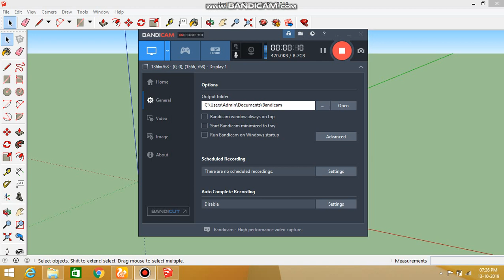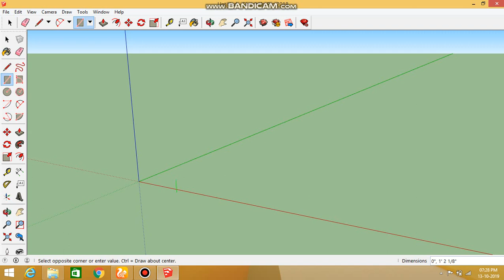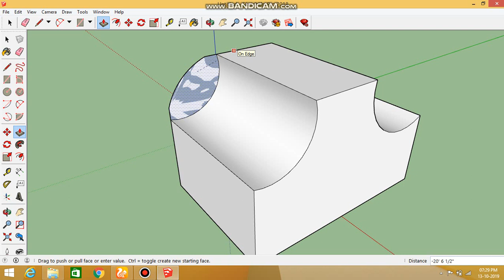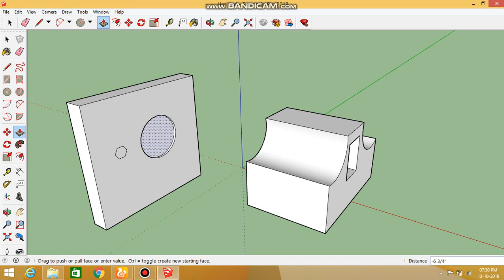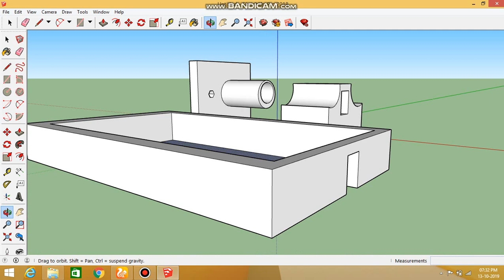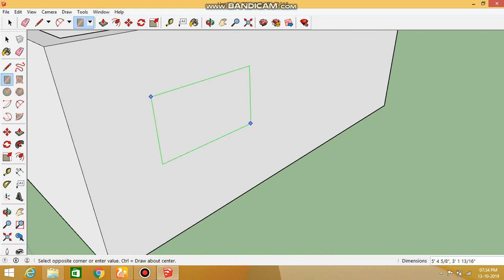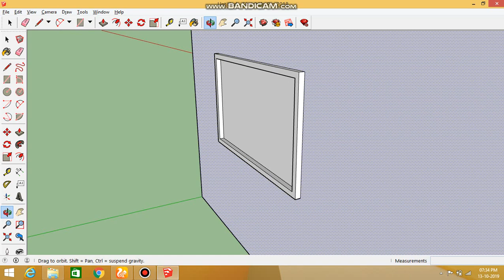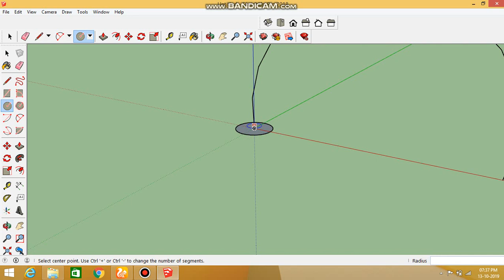Pushpull in sketchup sketchup full tamil tutorial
In these channel we going to study civil engineering design softwares like Revit, 3ds max, sketchup, staad pro etc..

Whatsapp group { Amazing architect } in these group daily i will send videos